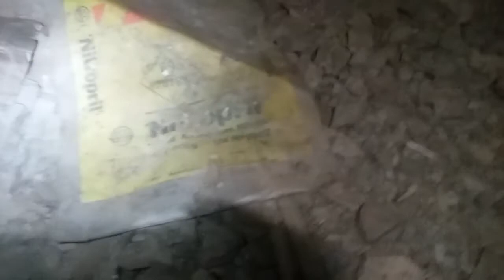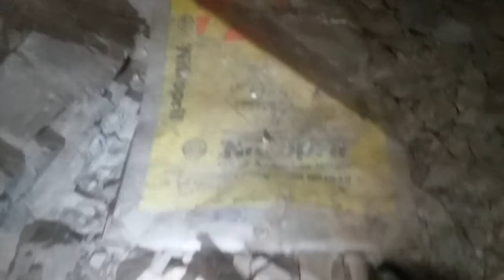Maldon gold mine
Darren and i went into this one while pauly stayed out.and kepted guard.ha ha